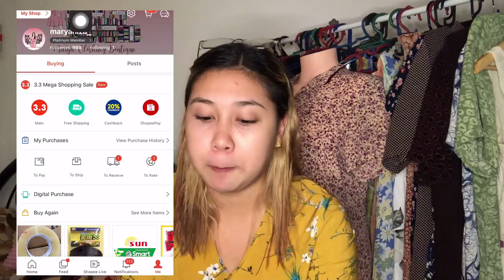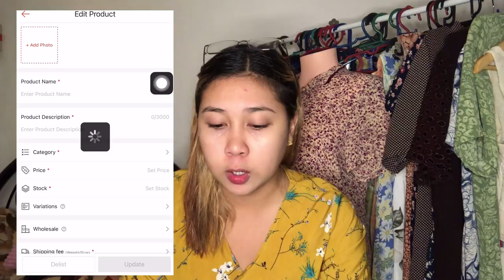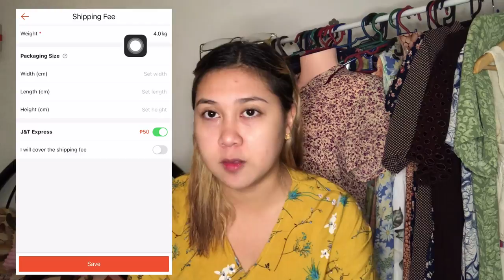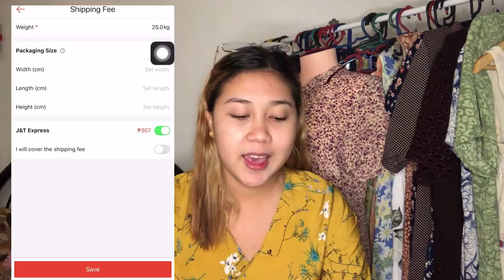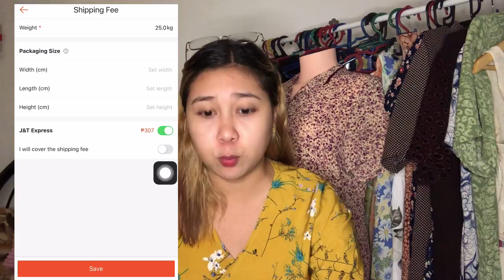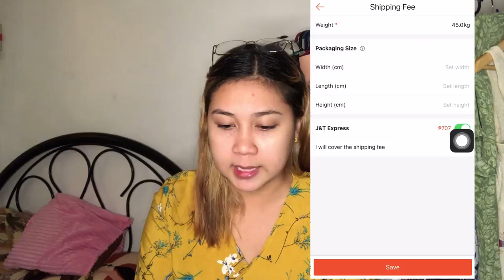SHOPEE SELLER OWN PACKAGING GUIDE (UKAY UKAY BUSINESS🤑🌺) |Thatsmarya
Name: Mary Niza
Age: 21
Nationality: Filipino
Camera: Iphone 10S
Editor: Kinemaster